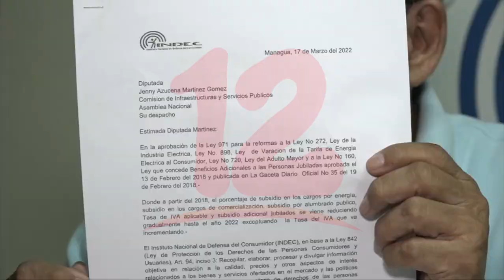¿Qué implica que se mantengan en 25% del subsidio energético el próximo año?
Noticias12Nicaragua Presidente del INDEC dio a conocer porque es importante que el subsidio energético que esta por vencerse en diciembre, se mantenga el próximo año.